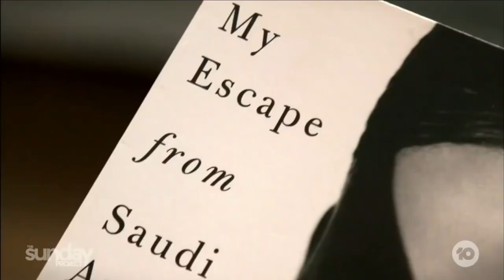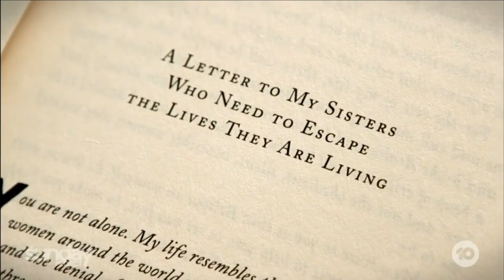Rahaf Mohammed Al-Qunun, la star du porno saoudienne au Canada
Cette actrice porno bisexuelle a fuit l'Arabie Saoudite (comme plein d'autres femmes saoudiennes) pour vivre pleinement ses passions au Canada.

Son compte Instagram : rahafcaofficial
son compte Tik Tok : rahafcaofficial0